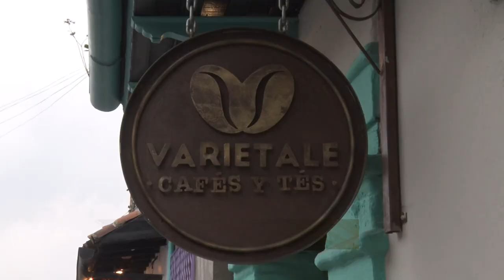Varietale – Andrés Felipe Gómez [Estilo Medellín] Telemedellín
En EstiloMedellín mostramos el talento local, por eso hoy nos acompañaron Daniel Romero de Varietale y el productor musical y mánager Andrés Felipe Gómez.